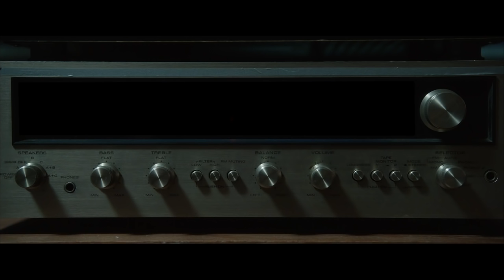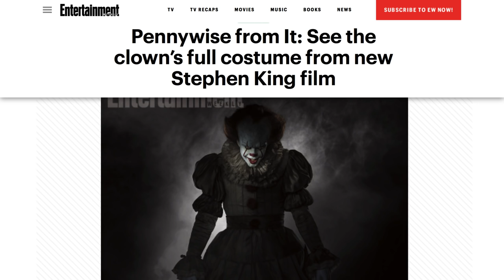Horror Movies That Will Blow Everyone Away In 2017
Maybe you don’t think horror is the genre for you, but if you take a look at the slate of horror movies set to be released in 2017, you’re most likely going to find something that piques your interest.

Some movies look like they’ll be considerably less scary than others, so if you want a mildly creepy thriller, you can definitely find that. On the other hand, if you’re a longtime genre devotee who’s a big fan of horror franchises like Alien and Saw, you’ll have plenty to check out this year as well. Here are some horror movies that will blow everyone away in 2017.

Split | 0:00
Resident Evil: The Final Chapter | 0:53
Rings | 1:23
A Cure for Wellness | 2:07
Get Out | 2:43
Personal Shopper | 3:29
Alien: Covenant | 4:02
The Mummy | 4:48
Amityville: The Awakening | 5:26
Annabelle 2 | 6:19
IT | 7:00
Flatliners | 7:44
Friday the 13th | 8:27
Insidious: Chapter 4 | 9:14
Saw: Legacy | 9:46